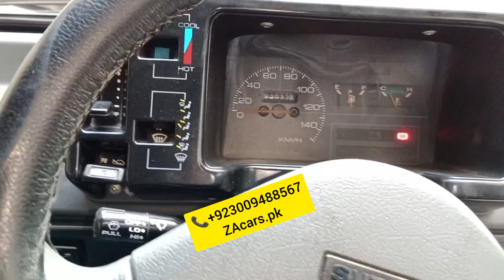Mashallha Suzuki mehran full modified and powered electric power steering Sarwa break one year guara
Mashallha Suzuki mehran full modified and powered specialist Electric power steering with speed sensor kit Sarwa break one year guarantee japanese motor and speed sensor kit and all accessories available very good quality and low price available to ZAcars.pk